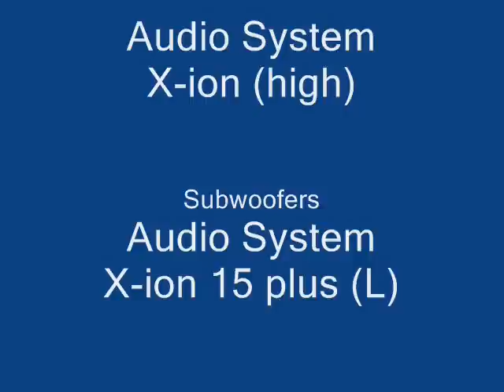Project 601 "Der Trabi" AUDIO-SYSTEM / GOOSSENS-AUTOMATERIALEN demo car (directors cut)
This '73 Trabant 601 Kombi has been transformed from a cult / classic car into an extreme audio-system demonstration car!
It was build in less then 3 months by 3 members of "The Bunker-Crew" for AUDIO-SYSTEM NL and Goossens-Automaterialen